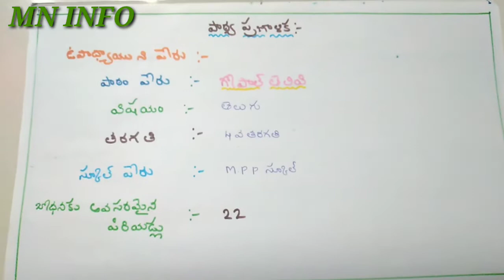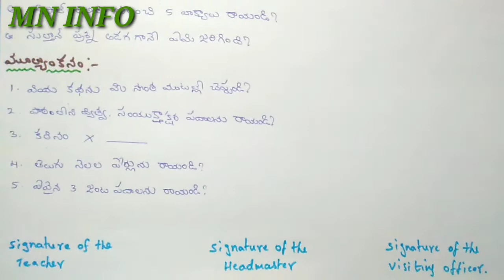# 4th class # telugu # 2nd lesson # GOPAAL THELIVI # LESSON PLAN # GOPAAL THELIVI LESSON PLAN #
MNINFO, # 4th class # telugu # 2nd lesson # GOPAAL THELIVI # LESSON PLAN # GOPAAL THELIVI LESSON PLAN #